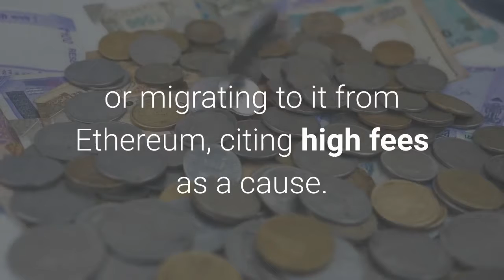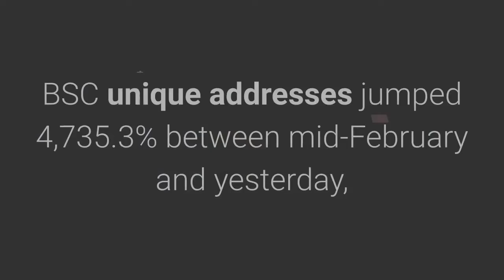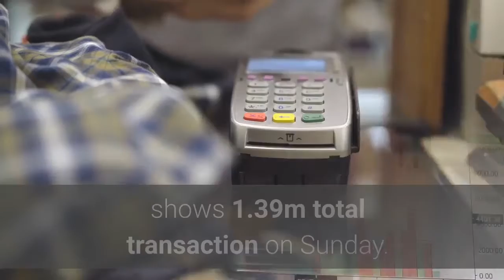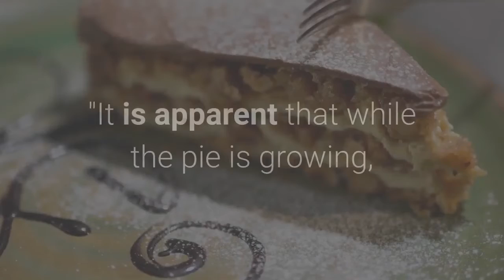Binance Chain is On 'a Parabola' Surpassing Ethereum in Several Metrics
Centralized Binance Smart Chain (BSC) has been outperforming decentralized Ethereum (ETH) lately in several network metrics, including daily active addresses, daily transactions, daily tokens transfers, and average gas price - but not in the number of unique addresses. Since its launch in September 2020, Binance Smart Chain has been much discussed as a potential competitor to Ethereum, particularly given the latter's well-known high fee issue. What's more, different projects - including decentralized finance (DeFi) ones - have been recently expanding to BSC or migrating to it from Ethereum, citing high fees as a cause. And now it seems that BSC has been swiftly overtaking Ethereum in a number of network metrics. Per Ethercan.io data, daily active Ethereum addresses reached 648,188 on Sunday, April 25. In comparison, the highest recorded number was 719,094 in January 2018. While relatively stagnating between September and late December 2020, the daily number of unique addresses that were active on the BSC started rising, shooting up since February 2021, per BscScan.com. Its peak was 1.08m just five days ago, standing at 729,221 on April 25 - over 81,000 more than Ethereum. Meanwhile, Ethereum unique addresses have seen a constant and significant rise since mid-2017. Between April 25 that year and the same date this year, the unique addresses increased 9,813% to 149.32m. BSC unique addresses jumped 4,735.3% between mid-February and yesterday, going from 1.38m to 67.08m. Despite the smaller number, the percentage is nearly half of the increase seen by Ethereum, but gained in much shorter time. The Ethereum daily transactions chart shows 1.39m total transaction on Sunday. Three days prior, it reached a high of 1.57m. BSC has seen a significantly higher number here on the same day. Daily transactions were 7.2m, down from its all-time high of 9.1m, reached four days earlier. The number of ERC-20 tokens transferred daily is currently lower than the previously seen, short-lasting all-time highs, the highest among them being 1.57m in June 2018. On Sunday, this number was 938,826, recording a drop from the days prior. Meanwhile, 8.1m BEP-20 tokens were transferred on Sunday, down from the April 21 ATH of 10.3m, and up 2,733% since the year started. The daily average gas price used on Ethereum on Sunday was 55.4 gwei - the lowest it's been since the year began. The highest recorded in 2021 was February's 373.8 Gwei, while its short-lived all-time high is 939.59 gwei from 2016. This picture is quite different over on BSC. While peaking for one day to 305 Gwei in late August, the daily average gas price has been relatively stable since, then gradually dropping since February. On April 25, it was 6.7 gwei."BSC activity is on a monster parabola with no signs of stopping," wrote Andrew Køng of Mechanism Capital. "It is apparent that while the pie is growing, BSC is capturing the [lion's] share of the new retail entrants.